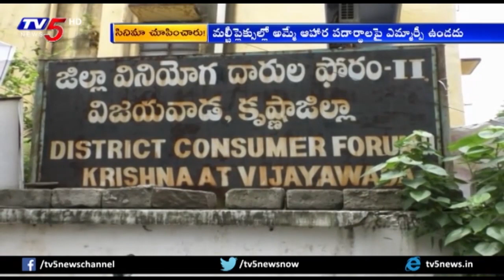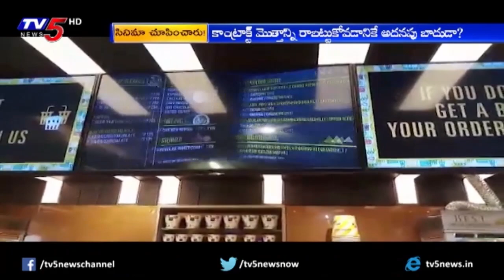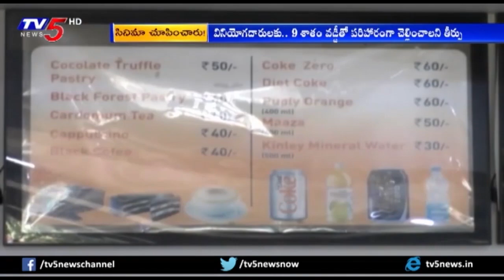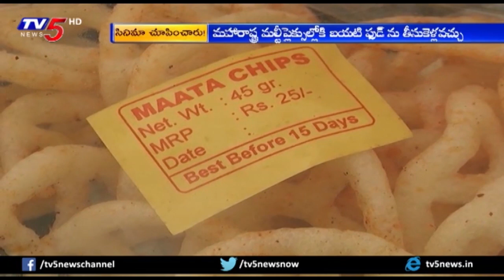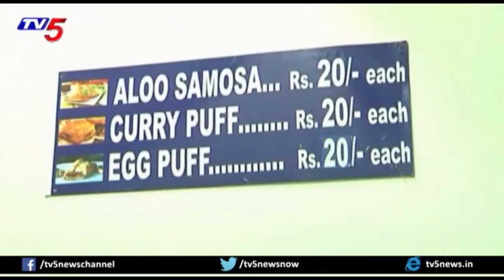థియేటర్లలోకి తినుబండారాలు అనుమతించాలని వినియోగదారుల ఫోరం ఆదేశం | Daily Mirror | TV5 News